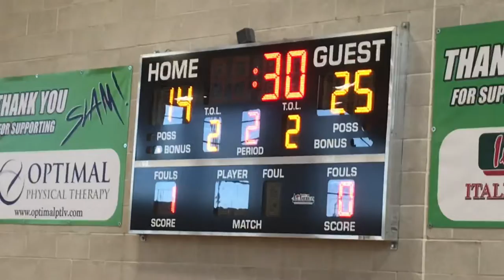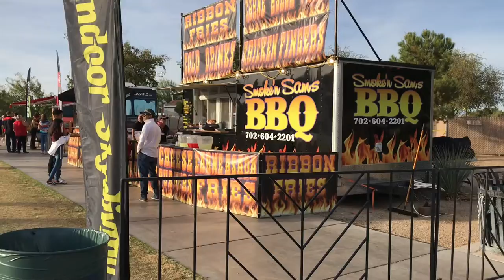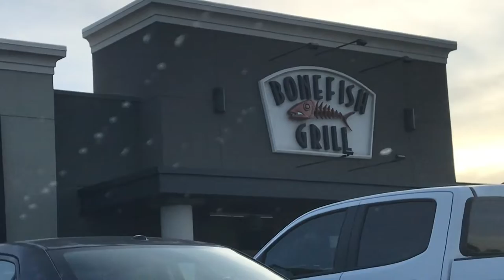Volleyball game | family day vlog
Sharing our Saturday with you! Mercelle’s volleyball game, sunset park and Townsquare vlog. Hope you all like and enjoy our video! Thank you so much.